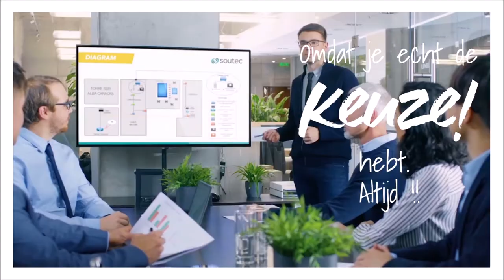Je hebt een heel sterk rechtvaardigheidsgevoel als hoogbegaafde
Dit is een heel mooie karaktertrek om te hebben. Het is deze eigenschap die ervoor zorgt dat mensen op de barricade kruipen om onrecht aan te klagen. Niet uit eigenbelang maar voor het groter belang. Maar nogal wat hoogbegaafden botsten daarmee soms ook wel tegen de muur.

Op het werk kan dit nogal eens voor spanning zorgen omdat je, ook als het jou niet direct aanbelangt, geraakt kan worden door onrecht. Dit kan tot veel spanning en conflict leiden.

Het is super belangrijk om heel authentiek te zijn en te blijven! Doe zeker niet iets dat volledig tegen dit gevoel indruist. Ga echter ook niet direct voor de frontale aanval!

Tracht de andere partij eerst goed te begrijpen. Pas dan kan je je eigen argumenten ook op tafel leggen.

Denk ook na voordat je de confrontatie aangaat. Denk vooral eerst aan je eigen visie, en missie. Wat is voor jou belangrijk? Waar wil jij naartoe? Is dit belangrijk voor die doelen? Ga er dan voor. Is dit niet het geval, durf dan los te laten. Kies dus welke oorlogen je wel wil voeren.

Wil je meer weten?

Of wil je de uitdagingen ten volle aanpakken. Kijk dan voor ons pittig groepstraject